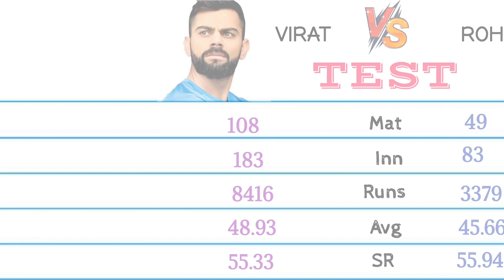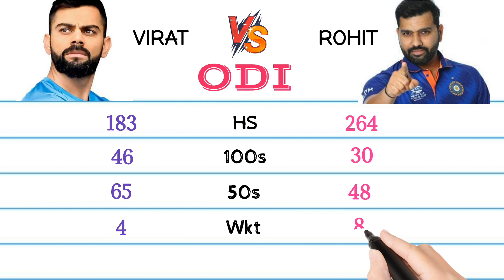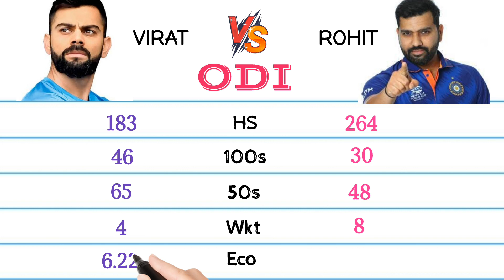Rohit Sharma vs Virat Kohli - Stats, Comparison, Records, Captaincy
Virat Kohli vs Rohit Sharma – Batting and Captaincy Comparison, Stats - Howzat
Who is richer Virat or Rohit?
Virat Kohli vs Rohit Sharma records: Analysing T20, ODI, Test and captaincy ...

Rohit Sharma vs Virat Kohli T20 record
Rohit Sharma vs Virat Kohli 2022
Rohit Sharma Vs Virat Kohli - Stats & Captaincy Record Virat vs Rohit
Virat Kohli vs Rohit Sharma who is better captain
Virat Kohli vs Rohit Sharma who is better batsman